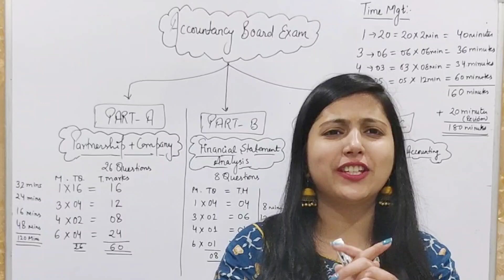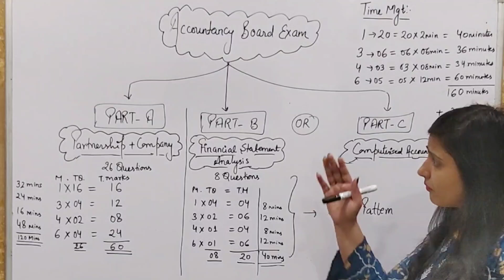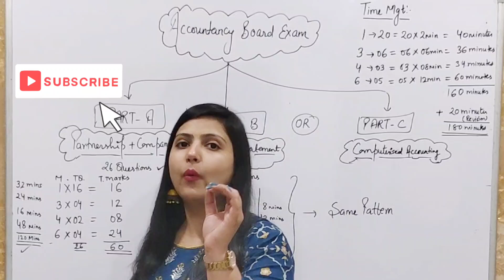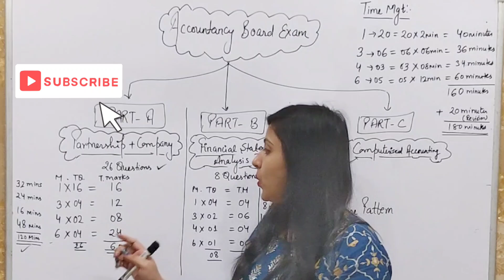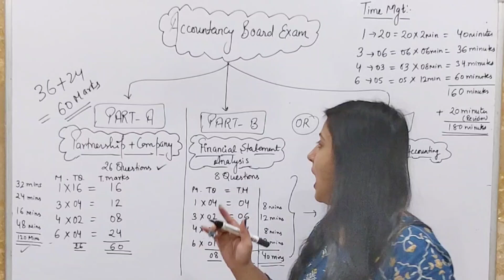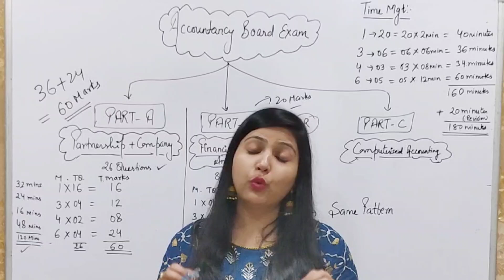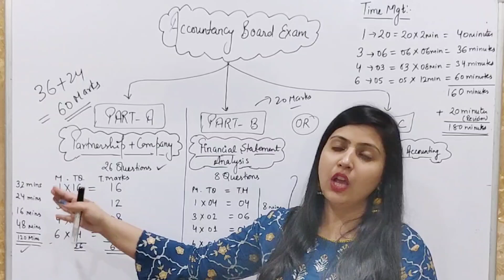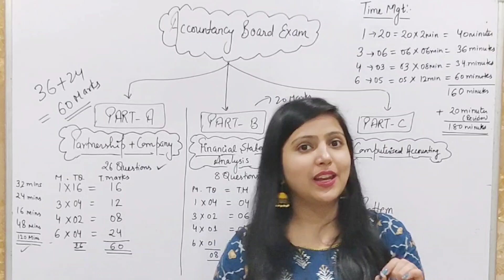TIME MANAGEMENT IN ACCOUNTS | HOW TO FINISH PAPER IN 3 HOURS ? TOPPERS STRATEGY FOR 80/80 IN BOARDS